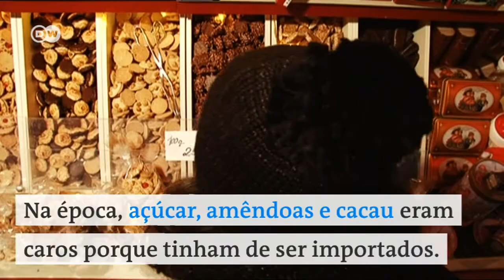Biscoito de Natal para todos os gostos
Antes de ser produzido açúcar de beterraba na Europa, as iguarias natalinas eram um privilégio dos ricos. Com o ingrediente mais barato, os biscoitos e bolos se popularizaram.